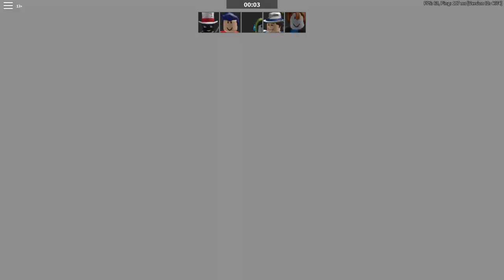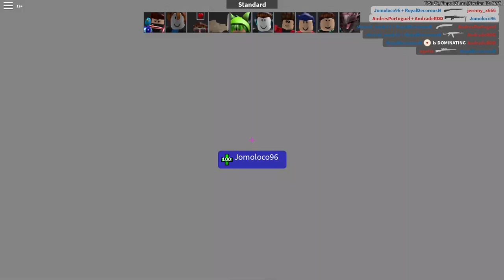Arsenal |La Traición De Los Subs| [ JUGANDO CON SUBS]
COPYRIGHT